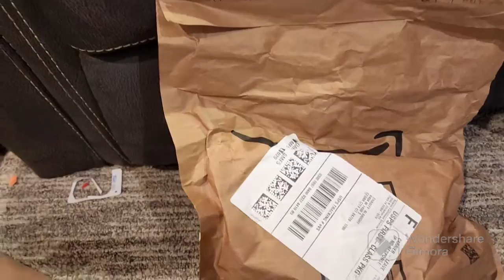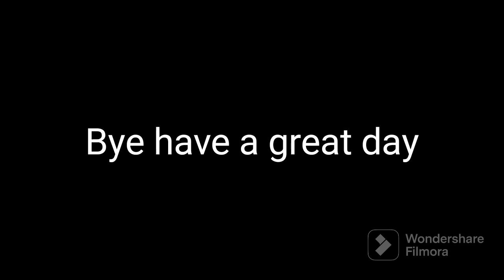Plushie unboxing 4 package